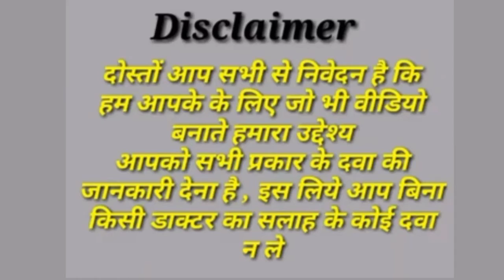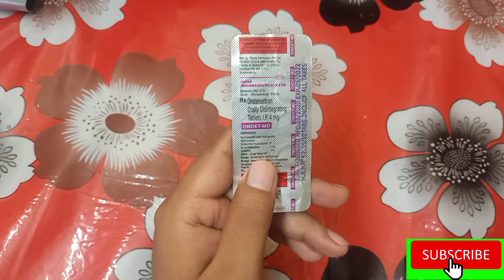ONDET-MD TABLET 4MG#ondanestron#vomiting#nausea# use#sideeffect#warning#price#warning#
हेलो दोस्तों स्वागत है आपका हमारे यूट्यूब चैनल मेडिसिन वर्ल्ड भारत पर दोस्तों आज हम लोग लेकर आए हैं एक बहुत ही अक्षर टैबलेट जिसका नाम ondem-md है इस वीडियो पर मैंने बताया है कि अंडे टेबलेट किस तरह से काम करता है और इसका उपयोग कहां कहां किया जाता है इसके साथ ही इसके दुष्प्रभाव भी क्या होते हैं और इसकी कुछ सावधानियां यह चेतावनी आ क्या होती है इन सब जानकारी मिलेगी आपको हमारे इस वीडियो पर तो दोस्तों अगर आपको हमारा वीडियो अच्छा लगे तो हमारे चैनल को लाइक करें हमारे वीडियो को सब्सक्राइब करें और ज्यादा से ज्यादा शेयर करें अपने दोस्तों के साथ धन्यवाद दोस्तों!vomiting nuasea# ondet md#tablet#